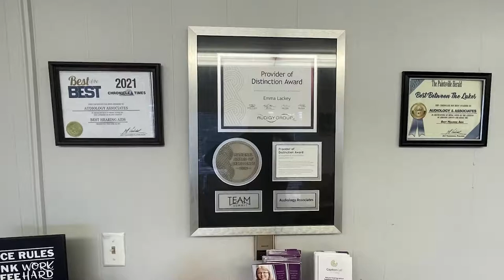Prestonsburg Holds First Summer Block Party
Downtown Prestonsburg hosted their first block party of the summer on Friday, June 10.